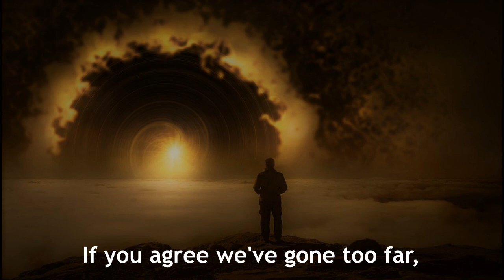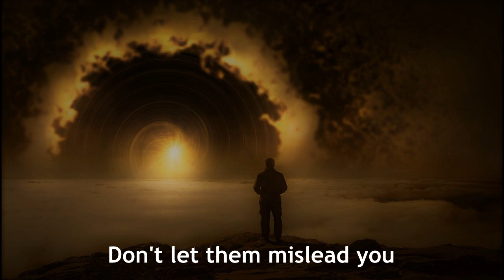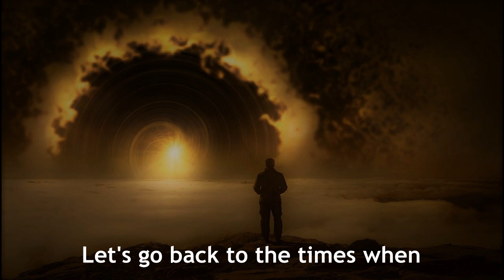#707 Stand Up and be Counted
A poem not to be taken too seriously.  Why not?  Because no amount of standing up and being counted is going to stop this world's slide into total lunacy!